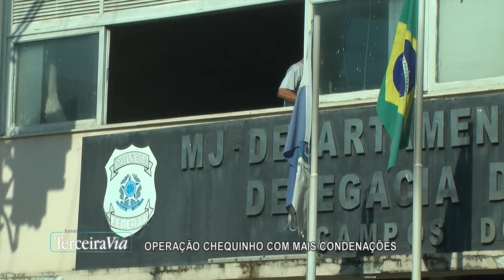Desdobramentos da operação chequinho | Jornal Terceira Via